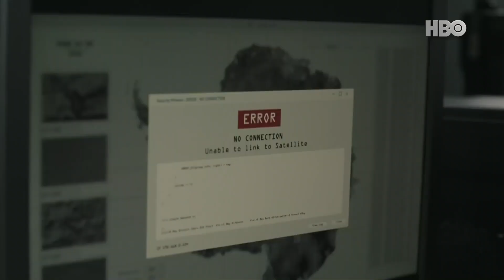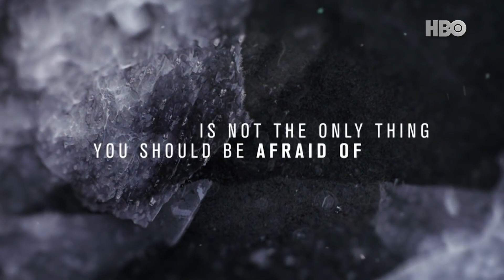Голова ¦ The Head - Официальный трейлер ¦ Сериал 2020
«Голова» 2020
Международная антарктическая научная станция. Десять ученых, запертых в мобильной научной лаборатории на Южном полюсе, знают, что один из них - убийца.

Русские трейлеры фильмов и сериалов которые уже есть на киносайте хорошем качестве. Только новые трейлеры 2020 года. С ссылкой на фильм или сериал под каждым трейлером.
На сайте вы можете найти актуальные и интересные фильмы, сериалы, аниме, мультфильмы и передачи. На сайте отсутствует реклама и вы можете на ждать пока фильм загрузится, смотря очередную рекламу!